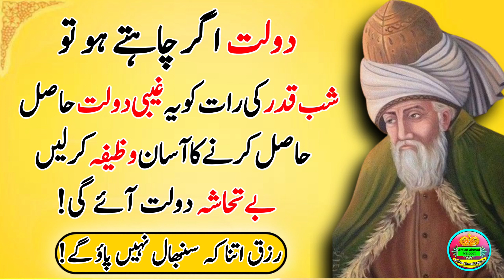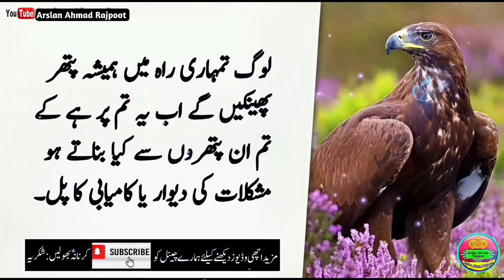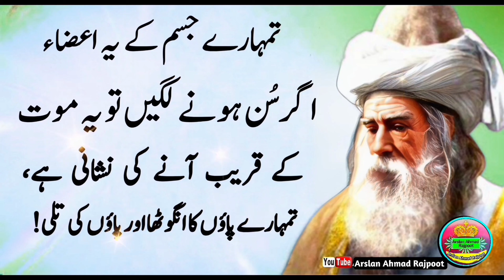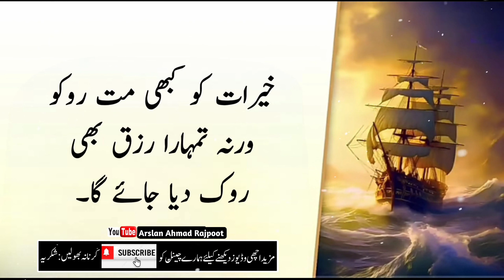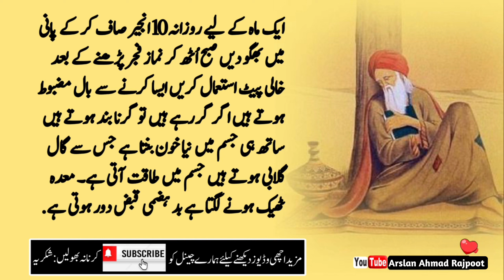Shab e Qadr Ghaibi Dolat Hasil Karne Ka wazifa | Rizq Me Barkat Ka Wazifa | Aqwal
lailatul qadr ka tarjuma fatima
lailatul qadar hai aakhri tak mein naat
motivational speech
Arslan Ahmad Rajpoot
new quotes
today quotes
latest quotes
quotes 2024
live quotes
interesting quotes
aqwal
 namaz e tahajjud,raat ko aankh kiyu khulti hai,rat ko aankh khulna kaisa,ankh khulna,tahajjud namaz,tahajjud kaise padhe,raat ko 3 baje ankh kyu khulti hai,raat ko achanak ankh khulna,tahajjud ka waqt,tahajjud ki namaz ki fazilat,tahajjud namaz ka tarika,tahajjud ke waqt ka amal,tahajjud ki namaz ka waqt,raat ko jab ankh khule

wazifa
shab e qadr ka wazifa
wazifa dolat izat aur kamyabi hasil karna imam jafar sadiq as
allah ki ghaibi madad hasil karne ka wazifa
allah ki gaibi madad hasil karne ka wazifa
shab e qadr ki raat ka wazifa